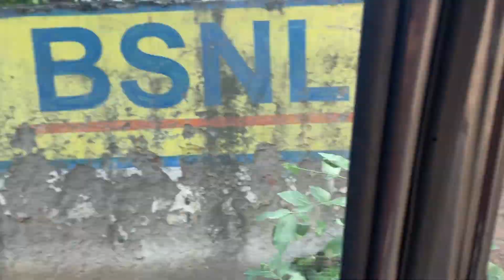MAARA MAARI KI BAAT HO GYI !!!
FOLLOW INSTAGRAM PAGE FOR HIGHLIGHTS OF THE VLOG